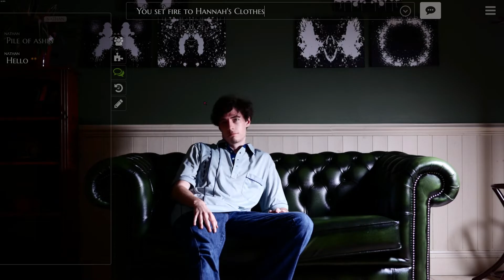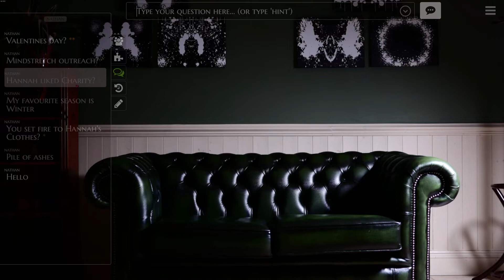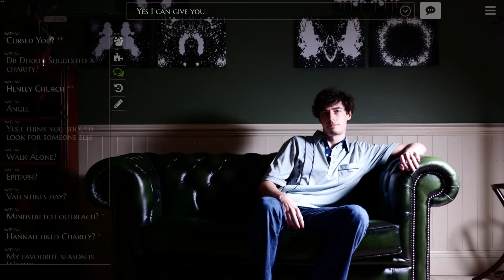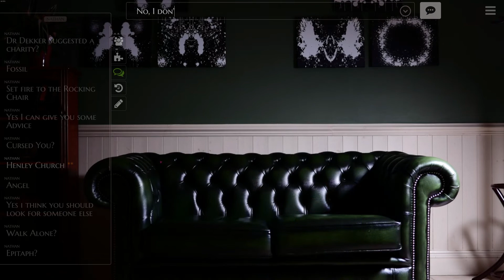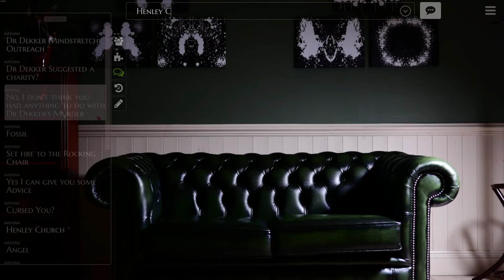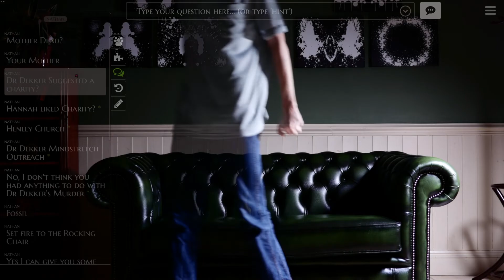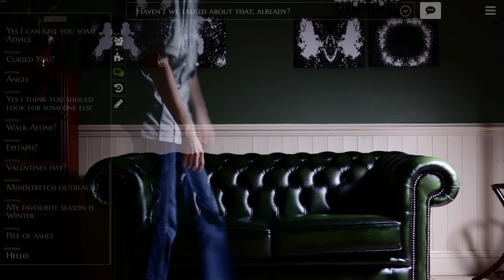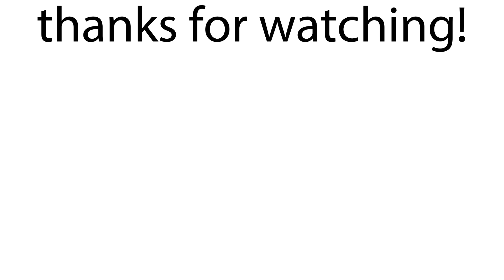The Infectious Madness of Doctor Dekker | Part 8